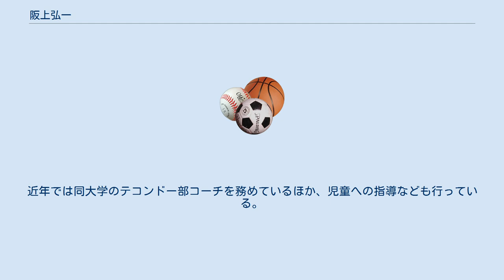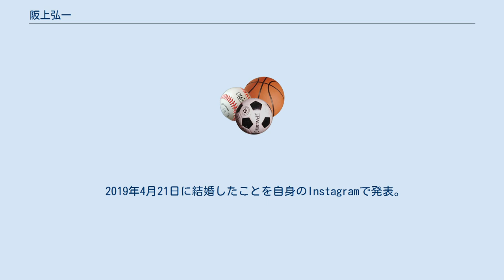阪上弘一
阪上 弘一（さかがみ ひろかず、1993年9月13日 - ）は、日本のテコンドー選手・指導者。
 熊本県宇土市出身。
両親の勧めで5歳から市内にあるテコンドー道場に通う。
試合に勝つと褒められる上にゲームソフトを買ってもらえたため練習に励んだという。
 熊本県立熊本農業高等学校在学中の2011年（平成23年）7月に開催されたJOCジュニアオリンピックカップ 第4回全日本ジュニアテコンドー選手権大会では高校生男子ミドル級超で優勝し、平成23年度オリンピック有望選手に選ばれた。
2012年1月、熊日スポーツ大賞奨励賞を受賞。
卒業直前の同年2月には第5回全日本テコンドー選手権大会・男子-74㎏で優勝。
 熊本学園大学経済学部経済学科に進学し、同年9月の第6回全日本学生テコンドー選手権大会では男子-74㎏優勝、2013年2月の第6回全日本テコンドー選手権大会では階級を下げて男子-68kgで挑戦するも準優勝に終わった。
2013年9月の第7回全日本学生テコンドー選手権大会では再び階級を戻して男子-74㎏で優勝。
この成績から、2014年2月に熊本市スポーツ奨励賞を受賞した。
 2016年3月に大学を卒業。
近年では同大学のテコンドー部コーチを務めているほか、児童への指導なども行っている。
 2019年4月21日に結婚したことを自身のInstagramで発表。
2020年3月19日に第一子となる女児を儲けた。